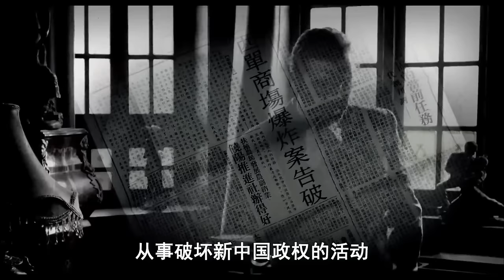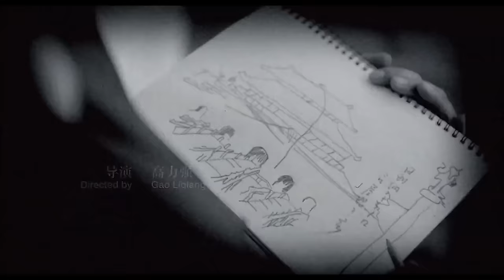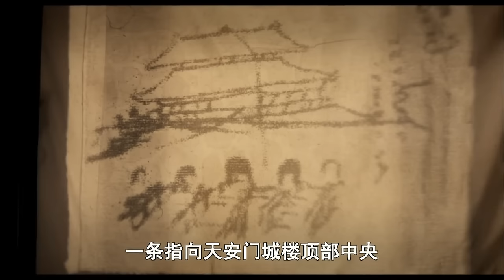《反特大案之一级戒备》数名外国间谍妄图在国庆时炮轰天安门 一张草图意外暴露阴谋（张胤哲 / 张燕妮）【电视电影 Movie Series】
内容简介：
该片讲述了1950年10月1日，新中国开国后第一个国庆节，山口龙一等国际间谍阴谋在节日期间炮轰天安门，制造惊世大案，侦探科长曹承志临危受命，带领侦查人员将敌人一网打尽粉碎了敌人阴谋的故事。